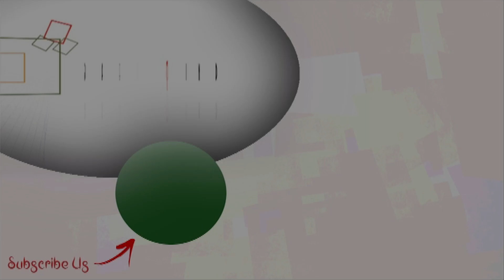বিয়েতে অর্পিতার বাড়ি থেকে কী কী তত্ত্ব গেল স্বর্ণদীপ্ত'র বাড়িতে? | Arpita, Swarnadipta Marriage